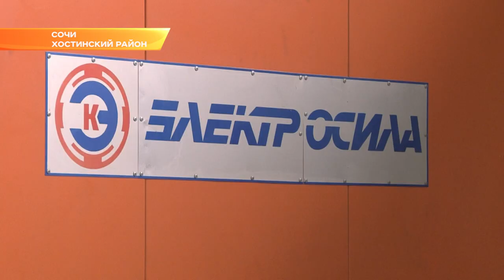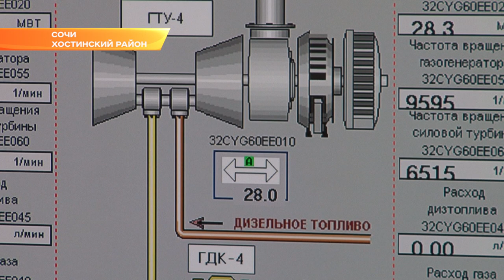Сочинская ТЭС увеличила выработку тепловой энергии. Новости Сочи Эфкате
Сочинская ТЭС увеличила выработку тепловой энергии. По итогам прошедшего года предприятию удалось повысить отпуск тепловой энергии на 56%. А это значит, что свет и тепло в домах сочинцев стали поступать еще более стабильно и качественно.